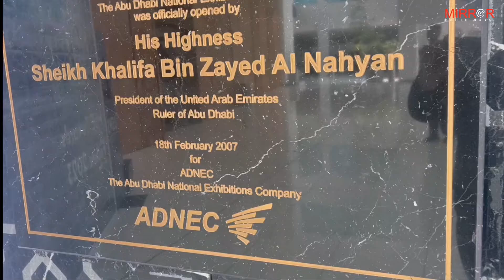Selfie Mosaic Photo Booth Dubai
Our giant photo mosaic walls make an incredible statement. Give guests a memorable hands-on experience. Hashtag and onsite photos are printed in seconds and placed on to the photo mosaic wall by guests or brand ambassadors.